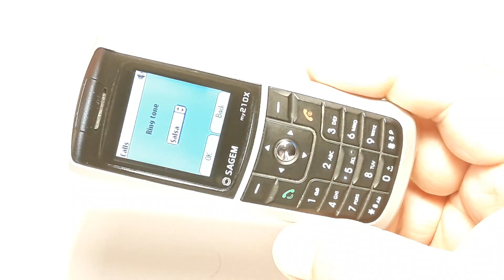Sagem MY210X Retro Phone из Германии от немецкого Vodafone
Цена телефона 200 гривен или 500 рублей